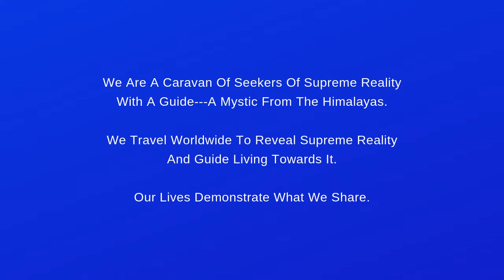Without Knowing Spiritual Reality And Relating With God We Cannot Come To Life And Find Happiness